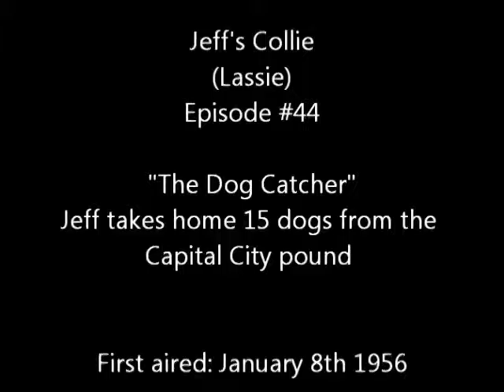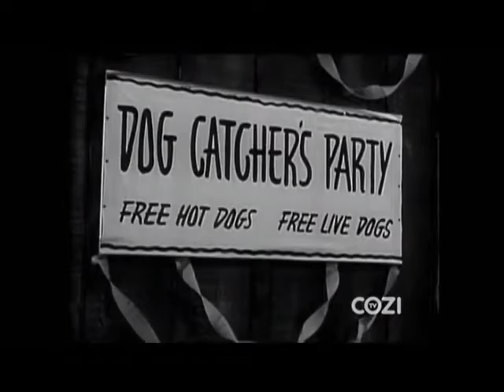Lassie Epis 44 The Dog Catcher Sea 2, 18 01081956